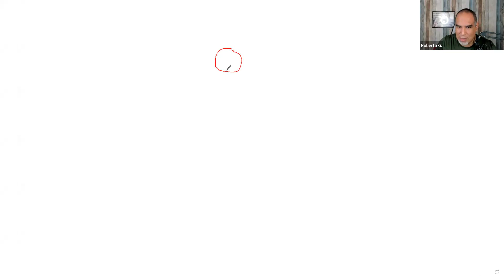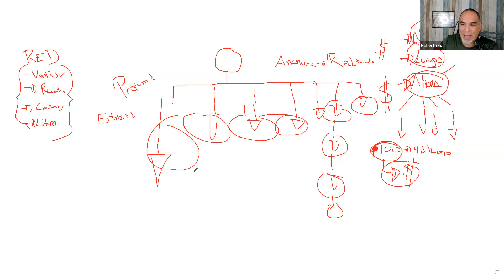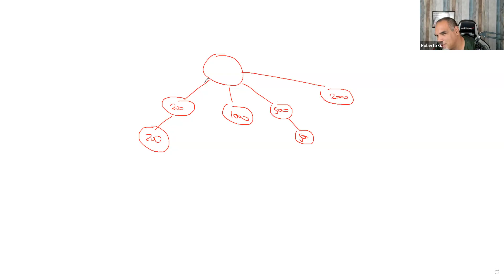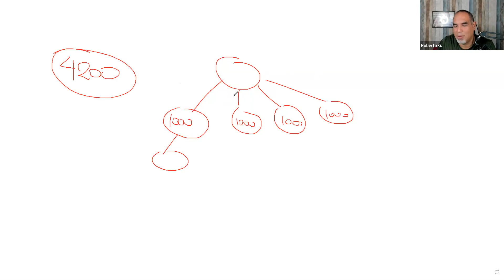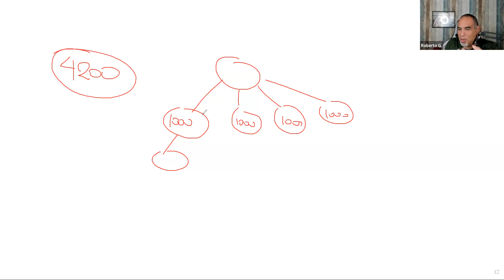Conoce las bases para ganar dinero en Mialé.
Qué se necesita para ganar dinero
Aprende qué es un rango base y por qué es tan importante.